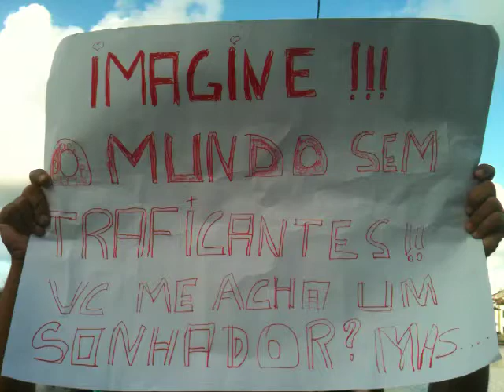Marcha da Maconha Recife 2011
Bairro do Recife, Ponte Mauricio de Nassau, 22/05/2011